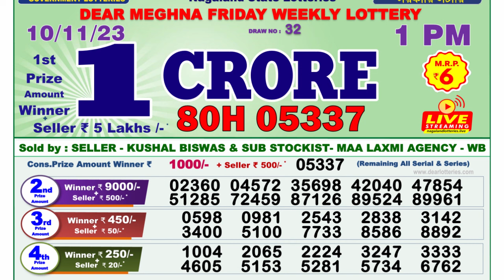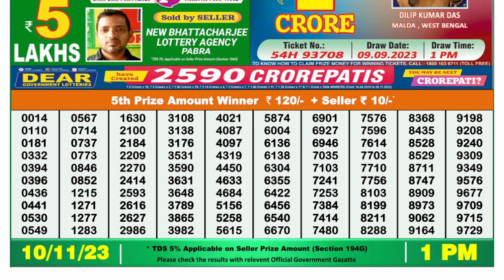Nagaland Lottery Sambad Live 1pm 10.11.23